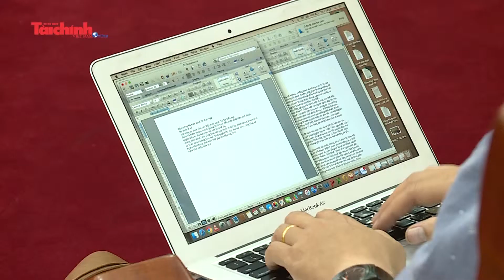Tổng cục Thuế chia sẻ kinh nghiệm quản lý thuế với Bờ Biển Ngà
Ngày 30/5, Đoàn công tác Chính phủ Bờ Biển Ngà do ông De Isaac - Bộ trưởng Bộ Kinh tế số làm trưởng đoàn đã thăm và làm việc với Tổng cục Thuế. Ông Đặng Ngọc Minh - Phó Tổng cục trưởng Tổng cục Thuế chủ trì buổi làm việc.